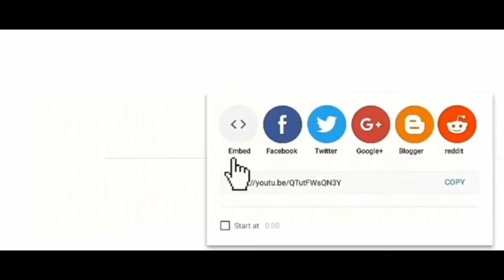ঘরোয়া উপকরণ দিয়ে তৈরি মজাদার পাস্তা । Spicy pasta recipe । চিকেন পাস্তা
ঘরোয়া উপকরণ দিয়ে তৈরি মজাদার পাস্তা । Spicy pasta recipe । চিকেন পাস্তাঃ ঘরোয়া উপকরণ দিয়ে তৈরি মজাদার পাস্তা । Spicy_pasta_recipe ।